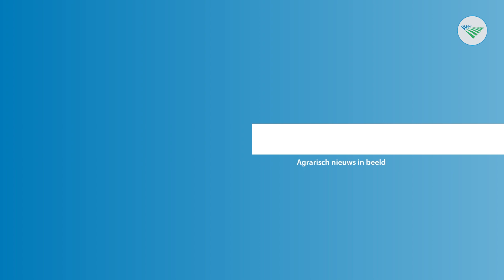Kamer wenst bedrijfsnorm voor kringloopefficiëntie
Als het aan de Tweede Kamer ligt, krijgt elk boerenbedrijf in de toekomst een norm voor kringloopefficiëntie ter vervanging van een heleboel andere regels. Het initiatief komt van Kamerlid Tjeerd de Groot  van D66. Hij diende donderdag tijdens een debat over de landbouwbegroting met LNV-minister Carola Schouten een motie daartoe in die werd gesteund door de coalitiepartners VVD, CDA en ChristenUnie.